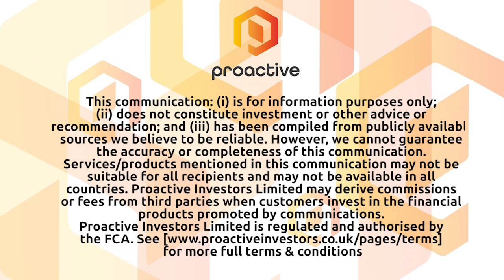Nextleaf Thought Leadership Series– "The state of IP in the cannabis industry and what’s next”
Nextleaf Solutions (CSE: OILS-OTCQB: OILFF) CEO Paul Pedersen joined Steve Darling from Proactive Vancouver to discuss why the company has made it part of their mandate to protect their Intellectual Property with the issuance of patents.

Pedersen also shared his thoughts about the cannabis industry and why, as a new industry, those who can patent their process will win in the end.